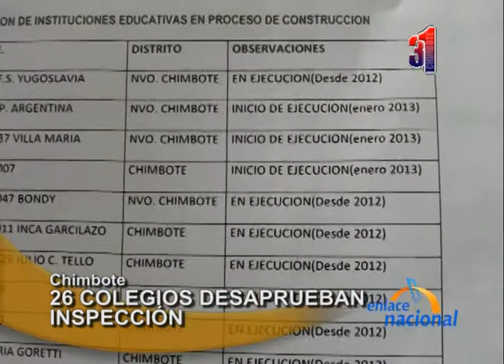Chimbote: UGEL del Santa advierte que 26 colegios presentan infraestructura deficiente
En Chimbote, se realizaron también inspecciones en los diferentes colegios. De los más de trescientos centros educativos de la región, veintiséis fueron identificados como no aptos para recibir al alumnado.